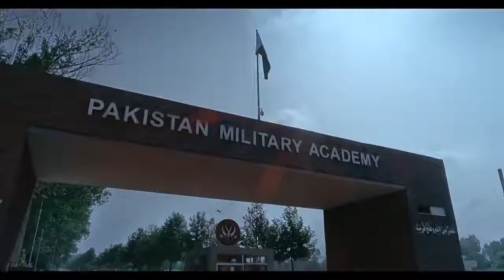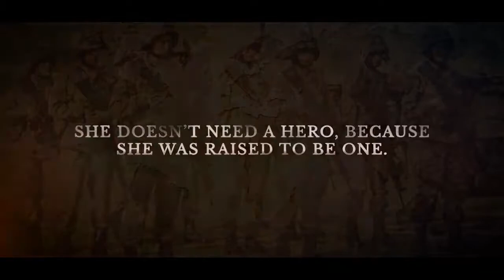Drama__ serial__sinf _e_ Aha__n___Trailer___19_November_2021__ISPR